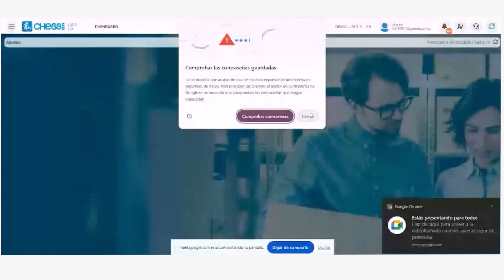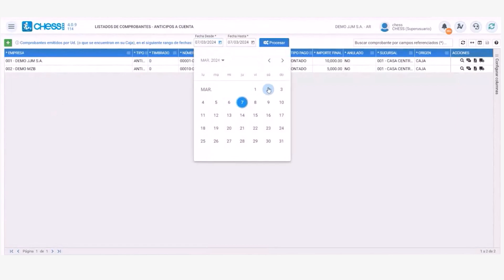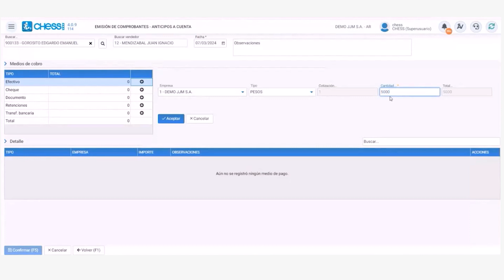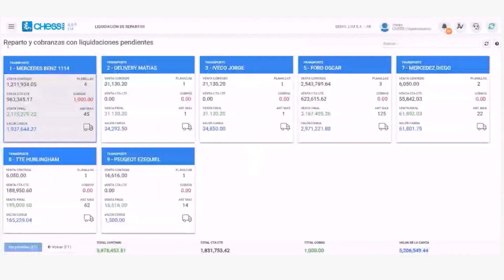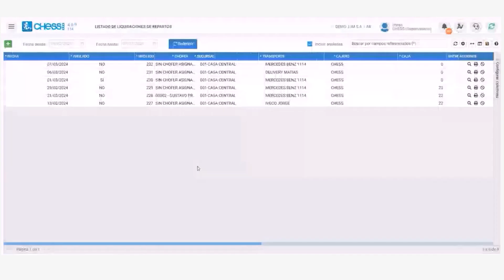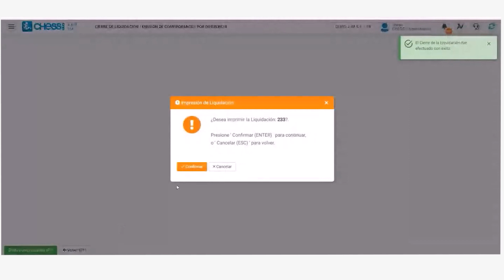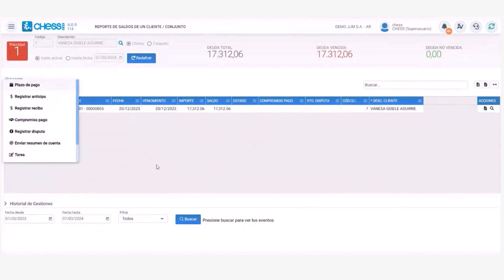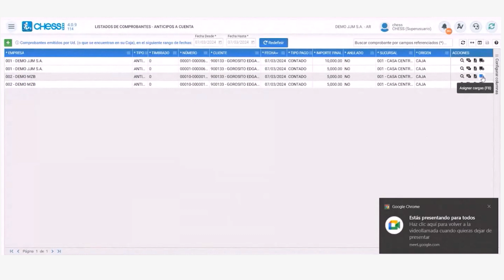Webinars: Anticipo a Cuenta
Capacitación realizada el dia 07/03/24,  presentada por Rocío y Sofía , para Nextbyn.

¡No te olvides de hacerle Clic a la Campanita!  🔔